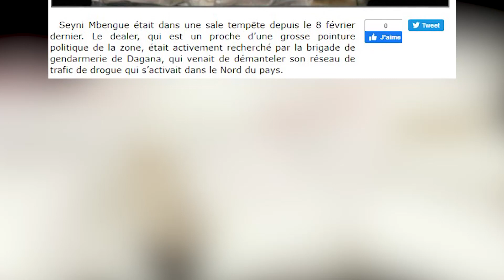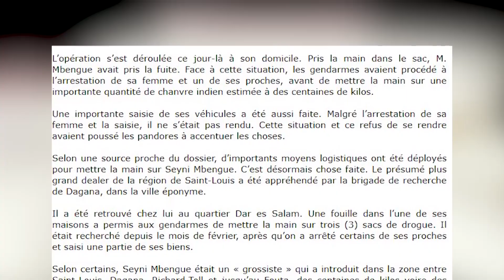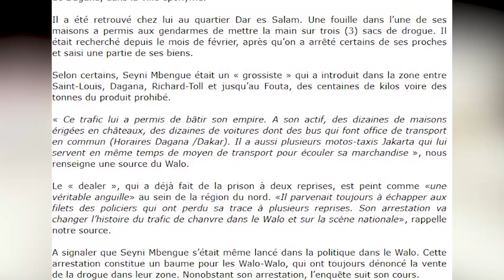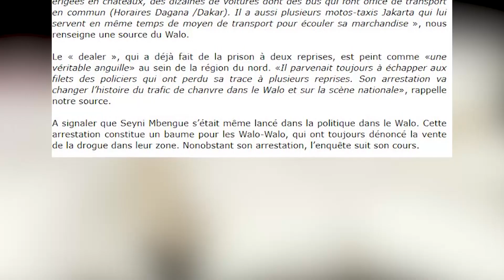Trafic de drogue: Le Pablo Escobar de Dagana arrêté chez lui